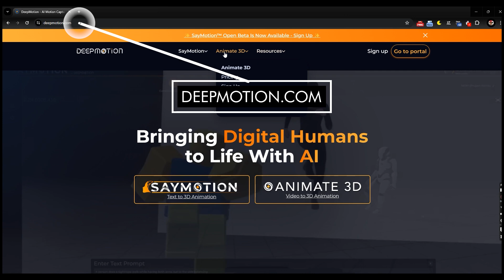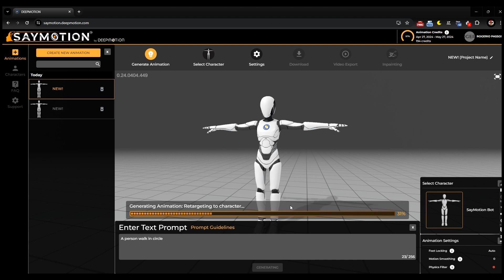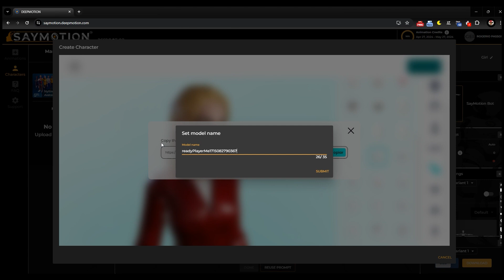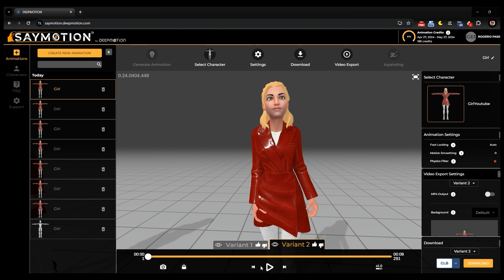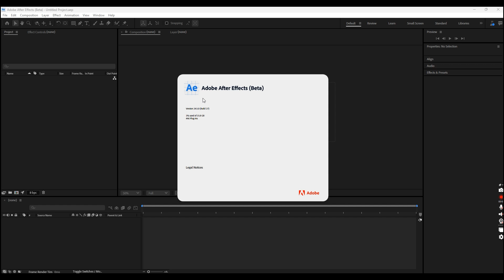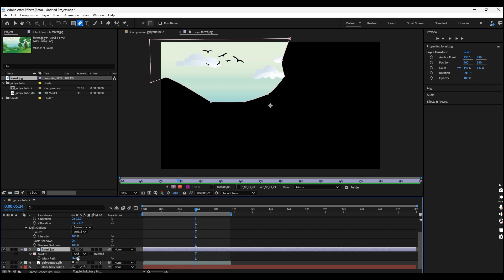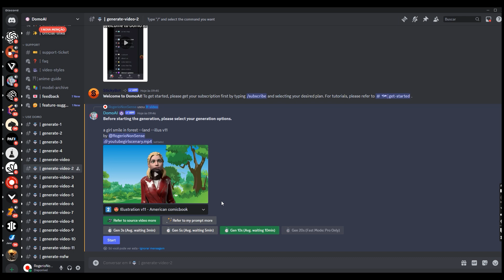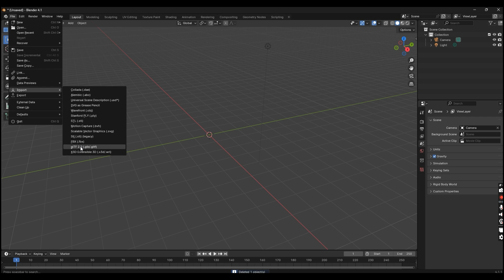como fazer ANIMAÇÃO de personagens 3D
Domine a arte da animação 3D com o poder imbatível do @DeepMotionInc e @SangeetwithAi
Desbrave o universo da criação de personagens 3D com ferramentas de última geração:

SayMotion: Dê vida aos seus personagens com recursos intuitivos e personalização completa. Crie modelos únicos, refine animações fluidas e narre histórias envolventes com diálogos, efeitos sonoros e expressões faciais marcantes.

After Effects: Eleve suas animações ao nível profissional com efeitos visuais de tirar o fôlego, transições dinâmicas e composições complexas. Domine técnicas avançadas para dar vida à sua visão artística com maestria.

Domica: Aprimore a qualidade final de suas animações, aplique filtros profissionais e exporte seus projetos em diversos formatos para alcançar diferentes públicos. Domina a arte da finalização e compartilhe suas criações com o mundo.

Alcance a excelência em animação 3D:

Domínio técnico: Explore recursos inovadores, domine técnicas complexas e aprimore sua expertise em animação 3D.

Criação sob medida: Personalize personagens, modele cenários, defina animações e construa universos 3D únicos que expressem sua visão criativa.

Narrativa envolvente: Conte histórias cativantes com personagens expressivos, diálogos impactantes e efeitos visuais que prendem a atenção do público.

Comunicação eficaz: Compartilhe suas criações em diversos formatos, alcance diferentes plataformas e conecte-se com uma comunidade global de apaixonados por animação.

Domine as ferramentas, explore seu potencial e torne-se um mestre da animação 3D!

Dicas para aprimorar suas habilidades:

Inspire-se: Aprecie obras de outros artistas, explore tutoriais online e participe de comunidades para buscar inspiração e aprimorar suas técnicas.

Prática constante: Dedique tempo para treinar suas habilidades, experimentar ferramentas e desenvolver novas técnicas de animação.

Criatividade sem limites: Explore ideias inovadoras, combine estilos distintos e crie animações únicas que expressem sua identidade artística.

Compartilhamento estratégico: Publique suas criações em diferentes plataformas, receba feedback construtivo e aprimore seu trabalho continuamente.

Com dedicação e paixão, você pode conquistar o universo da animação 3D e criar obras que marcam a história!